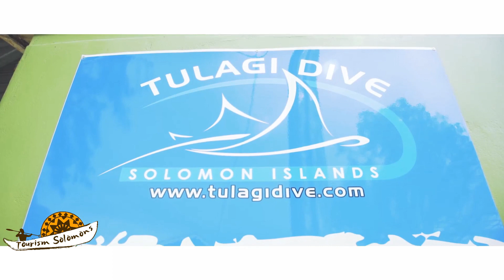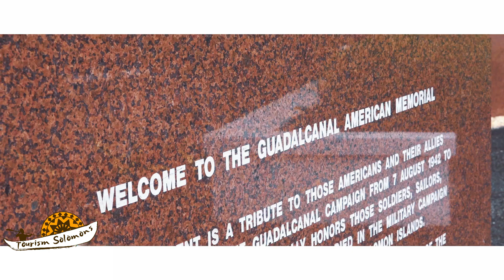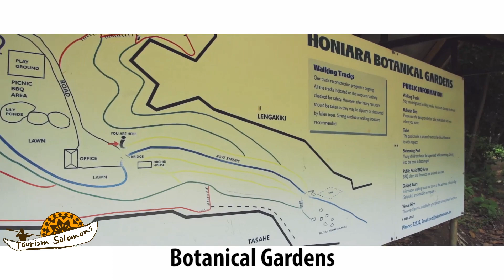Visitors Video Gizo & Honiara